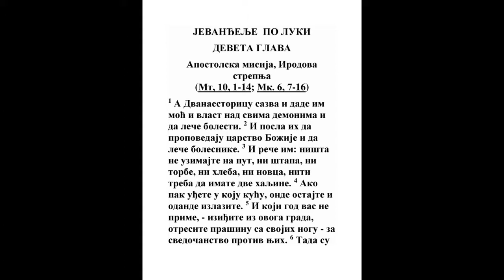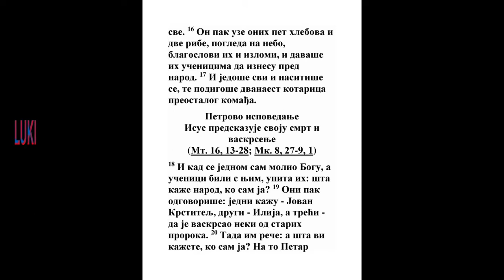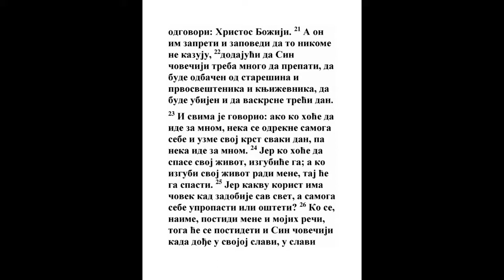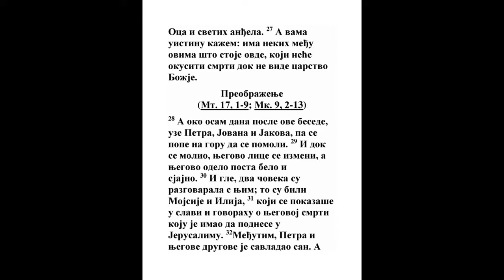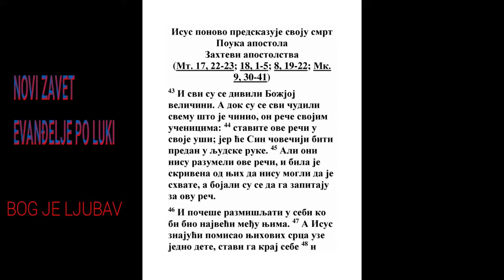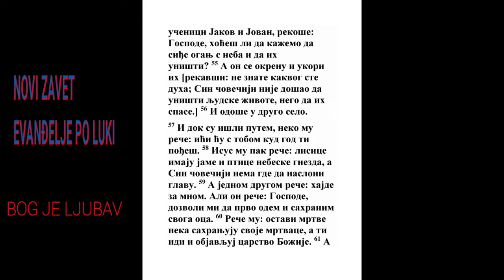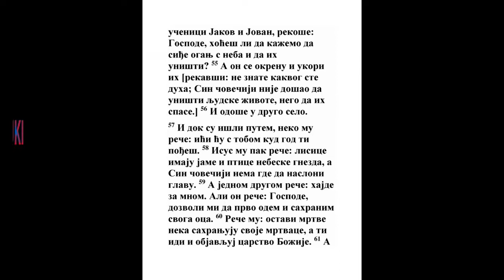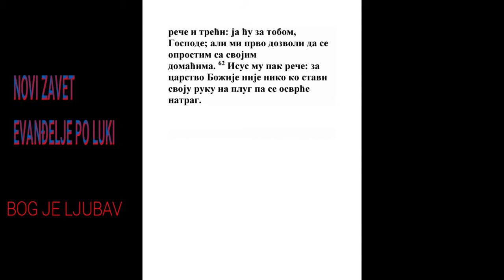EVANĐELJE PO LUKI DEVETA GLAVA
Apostolska misija, Irodova strepnja
(Mt, 10, 1-14; Mk. 6, 7-16)

1 A Dvanaestoricu sazva i dade im moć i vlast nad svima demonima i da leče bolesti. 2 I posla ih da propovedaju carstvo Božije i da leče bolesnike. 3 I reče im: ništa ne uzimajte na put, ni štapa, ni torbe, ni hleba, ni novca, niti treba da imate dve haljine. 4 Ako pak uđete u koju kuću, onde ostajte i odande izlazite. 5 I koji god vas ne prime, - iziđite iz ovoga grada, otresite prašinu sa svojih nogu - za svedočanstvo protiv njih. 6 Tada su otišli i išli po selima propovedajući evanđelje i lečeći svuda.

7 A Irod četverovlasnik je čuo sve šta se događa i bio je u velikoj neprilici, jer su neki govorili da je Jovan vaskrsao iz mrtvih; 8 a drugi - da se pojavio Ilija, treći pak - da je ustao neki od starih proroka. 9 Irod reče: Jovanu sam ja odsekao glavu; ali ko je ovaj o kome slušam takve stvari? I tražio je da ga vidi.

Isus hrani narod
(Mt. 14, 13-21; Mk. 6, 30-44; Jn. 6, 1-13)

10 A kad su se apostoli vratili, ispričaše mu sve šta su učinili. I uze ih sa sobom, pa se povuče u samoću prema gradu zvanom Vitsaida. 11 Ali je narod to saznao i pošao za njim. I on ih primi i govoraše im o carstvu Božijem, i isceljivao je one kojima je lečenje bilo potrebno. 12 A dan poče naginjati; Dvanaestorica tada pristupiše i rekoše mu: otpusti narod, neka idu u okolna sela i zaseoke da nađu svratište i hranu, jer smo ovde u pustom kraju. 13 On im pak reče: pa dajte im vi da jedu. Ali oni rekoše: nemamo više od pet hlebova i dve ribe; možda da mi idemo i kupimo hranu za sav ovaj narod. 14 A bilo je oko pet hiljada ljudi. I reče svojim učenicima: posadite ih u grupe po pedeset. 15 I postupiše tako, te posadiše sve. 16 On pak uze onih pet hlebova i dve ribe, pogleda na nebo, blagoslovi ih i izlomi, i davaše ih učenicima da iznesu pred narod. 17 I jedoše svi i nasitiše se, te podigoše dvanaest kotarica preostalog komađa.

Petrovo ispovedanje
Isus predskazuje svoju smrt i vaskrsenje
(Mt. 16, 13-28; Mk. 8, 27-9, 1)

18 I kad se jednom sam molio Bogu, a učenici bili s njim, upita ih: šta kaže narod, ko sam ja? 19 Oni pak odgovoriše: jedni kažu - Jovan Krstitelj, drugi - Ilija, a treći - da je vaskrsao neki od starih proroka. 20 Tada im reče: a šta vi kažete, ko sam ja? Na to Petar odgovori: Hristos Božiji. 21 A on im zapreti i zapovedi da to nikome ne kazuju, 22 dodajući da Sin čovečiji treba mnogo da prepati, da bude odbačen od starešina i prvosveštenika i književnika, da bude ubijen i da vaskrsne treći dan.

23 I svima je govorio: ako ko hoće da ide za mnom, neka se odrekne samoga sebe i uzme svoj krst svaki dan, pa neka ide za mnom. 24 Jer ko hoće da spase svoj život, izgubiće ga; a ko izgubi svoj život radi mene, taj će ga spasti. 25 Jer kakvu korist ima čovek kad zadobije sav svet, a samoga sebe upropasti ili ošteti? 26 Ko se, naime, postidi mene i mojih reči, toga će se postideti i Sin čovečiji kada dođe u svojoj slavi, u slavi Oca i svetih anđela. 27 A vama uistinu kažem: ima nekih među ovima što stoje ovde, koji neće okusiti smrti dok ne vide carstvo Božje.

Preobraženje
(Mt. 17, 1-9; Mk. 9, 2-13)

28 A oko osam dana posle ove besede, uze Petra, Jovana i Jakova, pa se pope na goru da se pomoli. 29 I dok se molio, njegovo lice se izmeni, a njegovo odelo posta belo i sjajno. 30 I gle, dva čoveka su razgovarala s njim; to su bili Mojsije i Ilija, 31 koji se pokazaše u slavi i govorahu o njegovoj smrti koju je imao da podnese u Jerusalimu. 32 Međutim, Petra i njegove drugove je savladao san. A kad su se probudili, videše njegovu slavu i dva čoveka koji su stajali s njim. 33 I kad su se oni odvajali od njega, Petar reče Isusu: učitelju, dobro je da smo ovde, da načinimo tri senice: jednu tebi, jednu Mojsiju i jednu Iliji, - ne znajući šta govori. 34 I dok je on to govorio, dođe oblak i zakloni ih; i uplašiše se kad uđoše u oblak. 35 A iz oblaka dođe glas koji je govorio: ovo je moj izabrani Sin, njega slušajte. 36 I kad je glas odjeknuo, Isus se nađe sam. Oni su pak oćutali i tih dana nisu javljali nikome ništa od onoga što su videli.

Isceljenje padavičara
(Mt. 17, 14-23; Mk. 9, 14-27)

37 A kad su sledećeg dana sišli sa gore, mnogi narod mu iziđe u susret. 38 I gle, jedan čovek iz naroda povika: učitelju, molim te pogledaj na moga sina, jer mi je jedinac. 39 Vidi, hvata ga duh te iznenada viče, i rastrže ga tako da baca penu, i satirući ga jedva odlazi od njega. 40 I zamolio sam tvoje učenike da ga isteraju, ali nisu mogli. 41 Isus pak odgovori i reče: o neverni i naopaki naraštaju, dokle ću biti s vama i dokle ću vas podnositi? Dovedi svoga sina ovamo. 42 I dok mu je prilazio, obori ga demon i rastrza. Ali Isus zapreti nečistom duhu, te izleči dečaka i dade ga njegovom ocu.